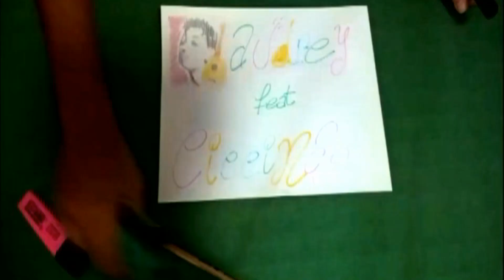♫ Audrey Ukulele Feat. Ciccina Music with mug spoon and other things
Music with things !